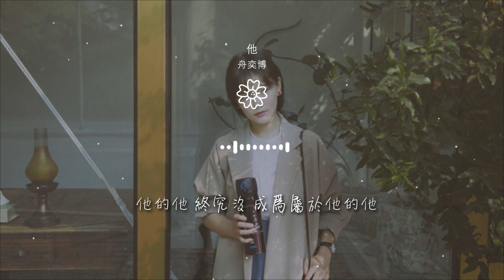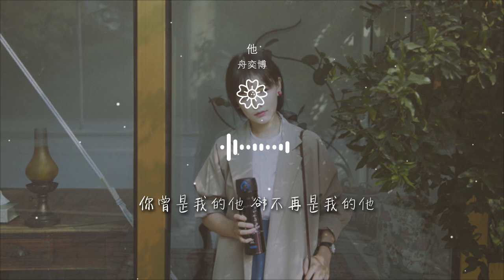舟奕博 - 他『他的他 終究沒 成爲屬於他的他』【動態歌詞Lyrics】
他

00:00  作詞 : 張文爽
00:01  作曲 : 舟奕博
00:04 填 詞：張文爽
00:10 譜 曲：舟奕博
00:20 他 曾撫過我的發

00:25 不經意 對我笑靨如花
00:32 他 曾把我手緊抓
00:38 最後 卻把我丟下
00:45 你 何必怪他
00:50 三言兩承諾 也曾誠摯啊

00:58 碾壓 耳邊零碎的情話
01:04 難免 淪落成謊話
01:10 他的他 終究沒 成爲屬於他的他
01:17 這未必 是一種 遺憾啊
01:23 在最美的年華 只爲遇到他

01:30 哪怕 註定會失去他
01:49 你 何必怪他
01:54 三言兩承諾 也曾誠摯啊
02:02 碾壓 耳邊零碎的情話
02:08 難免 淪落成謊話

02:14 他的他 終究沒 成爲屬於他的他
02:21 這未必 是一種 遺憾啊
02:27 在最美的年華 只爲遇到他
02:34 哪怕 註定會失去他
02:40 你曾是我的他 卻不再是我的他

02:46 謝謝你 贈與我空歡喜啊
02:52 你是我的青春 一場最美的相遇
02:59 謝謝你 來過我故事裏
03:06 他的他 終究沒 成爲屬於他的他
03:12 這未必 是一種 遺憾啊

03:18 在最美的年華 只爲遇到他
03:25 哪怕 註定會失去他
03:31 你曾是我的他 卻不再是我的他
03:37 謝謝你 贈與我空歡喜啊
03:44 你是我的青春 一場最美的相遇

03:50 謝謝你 來過我故事裏
03:56 你是我的青春 一場最美的相遇
04:03 謝謝你 來過我故事裏